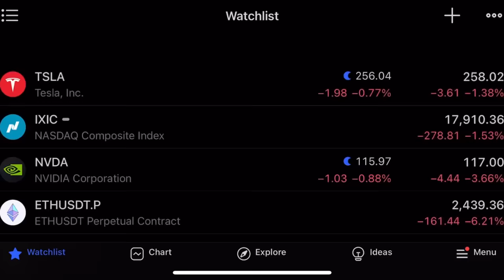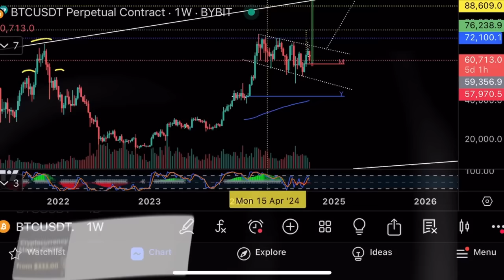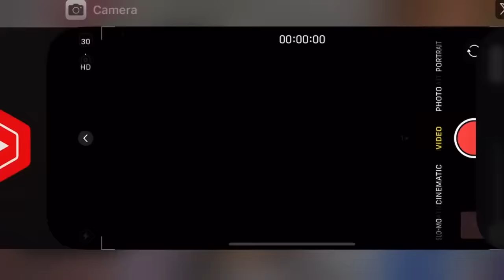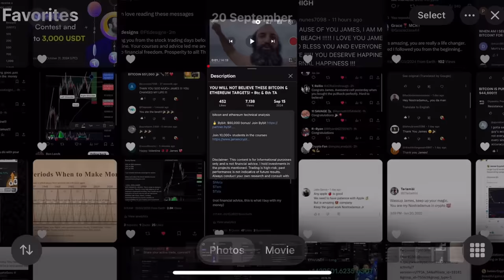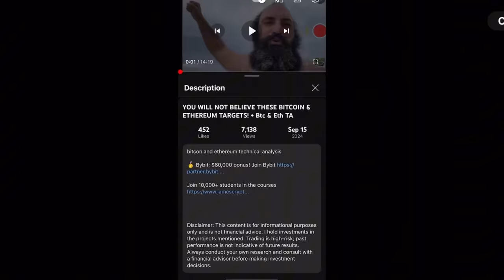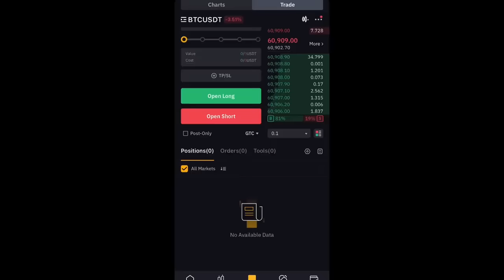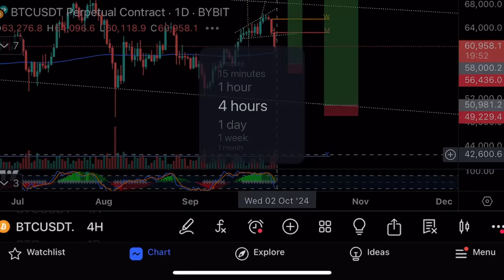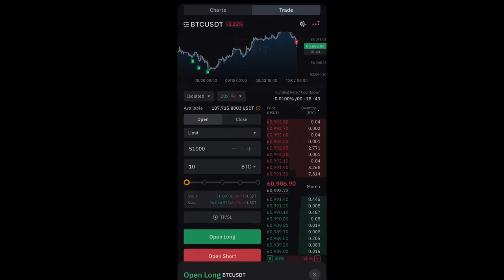Массивное падение на крипторынке!🚨Закрываю позиции!🚨Технический анализ биткоина